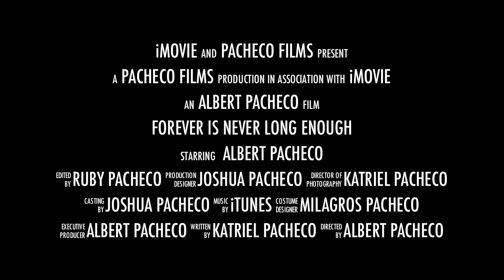Pacheco family vacation summer 2011 @ Lake Berryessa